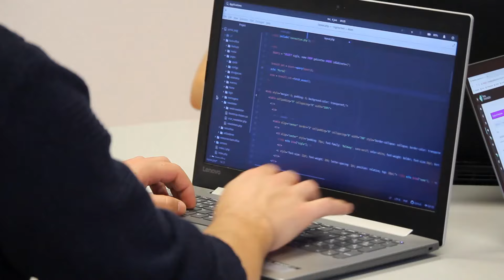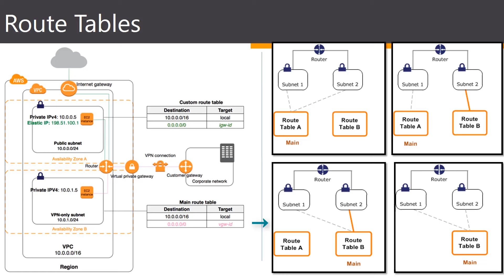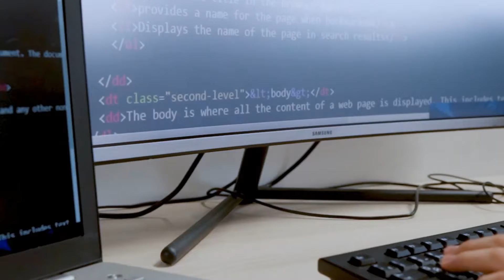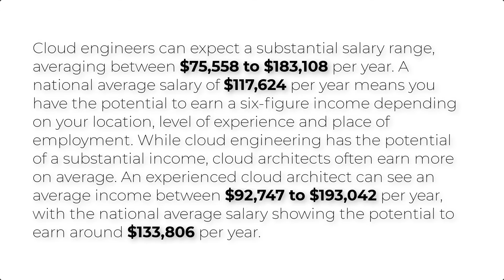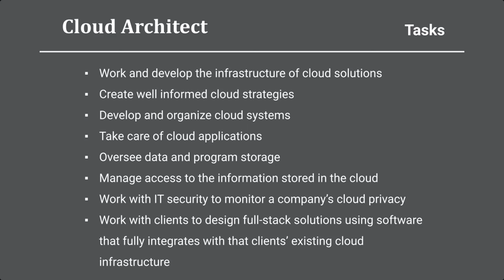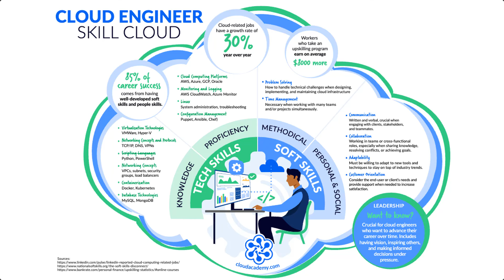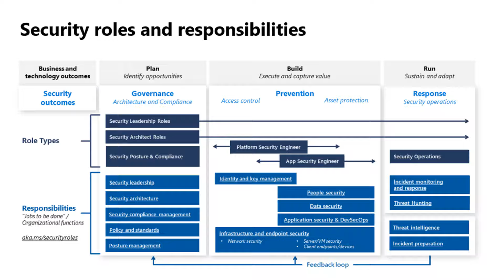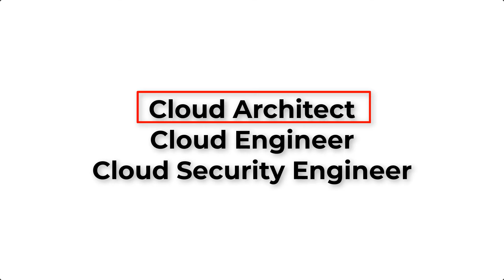Which are the TOP 3 Highest Paying Cloud Jobs - Highest Paying Tech Jobs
Which are the TOP 3 Highest Paying Cloud Jobs

▬▬▬▬▬ Full Courses List & AWS Cert Resources 📚  ▬▬▬▬▬

PHP CRASH COURSE FOR BEGINNERS

00:00 Introduction
03:01 Which are the TOP 3 Highest Paying Cloud Jobs
05:11 Cloud Jobs

1. (FREE Course List) Get a FREE Course.

2. **For FREE WEB HOSTING** by ClayDesk.

▬▬▬▬▬ New to the "ClayDesk With Syed"? ⬇️  ▬▬▬▬▬